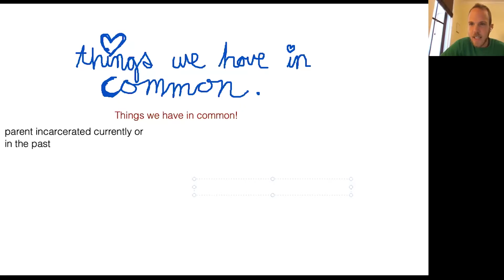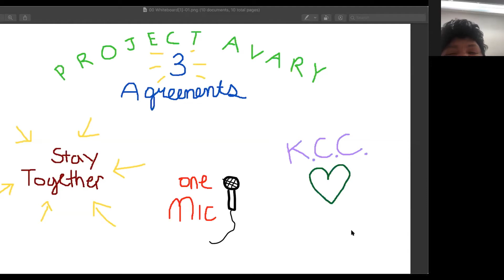Project Avary's Online Community for Children with Incarcerated Parents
Accepting New Applicants! We heard your requests, we listened, and we took action: Project Avary is expanding outside of the Bay Area. Youth from anywhere in the country can now connect with the Project Avary Community through our online program for children with incarcerated parents. For more information or to enroll a youth click the following link. Application deadline is 11/4/2020